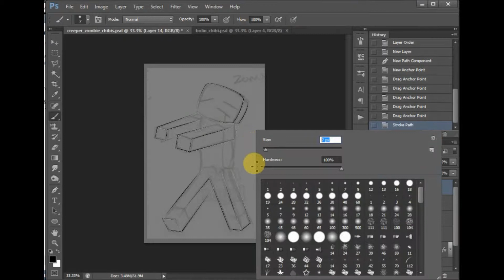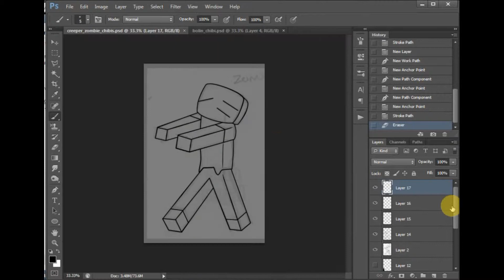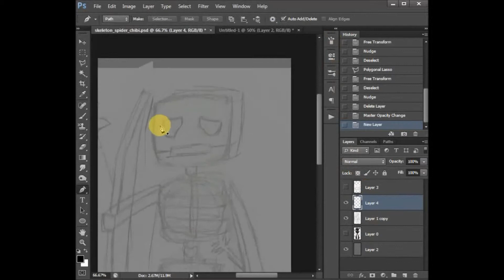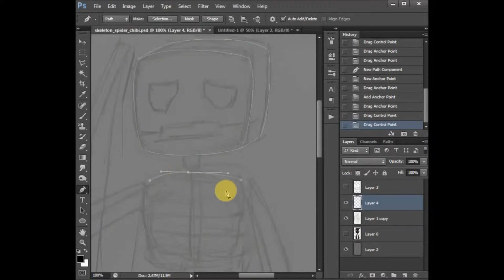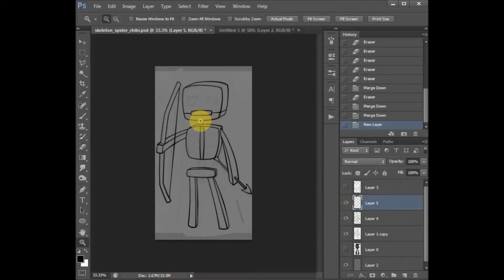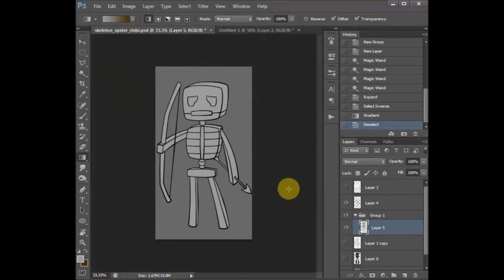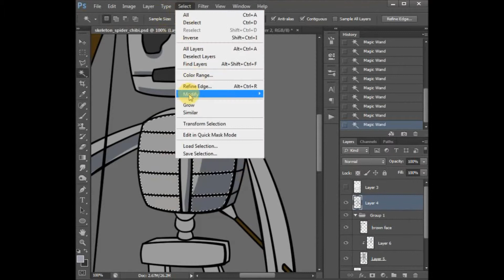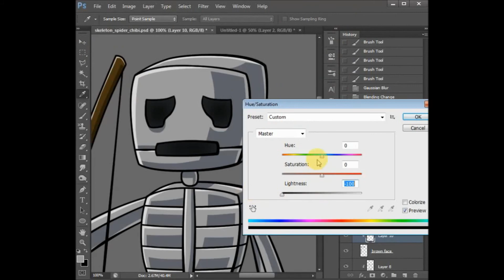Drawing: MC Zombie and Skeleton Chibis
Used:
Photoshop CS6 + Bamboo Tablet
Windows Live Movie Maker. Speed x8 for zombie. Speed x12 for skeleton.